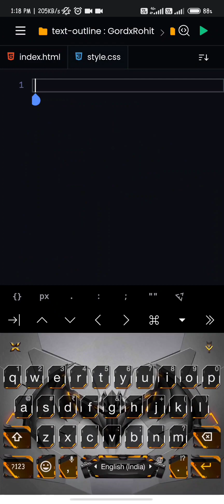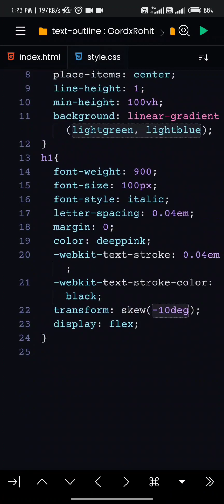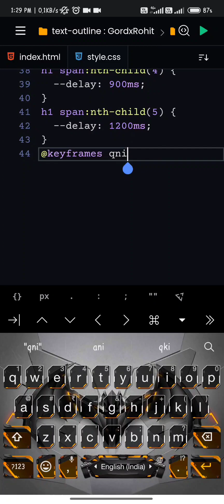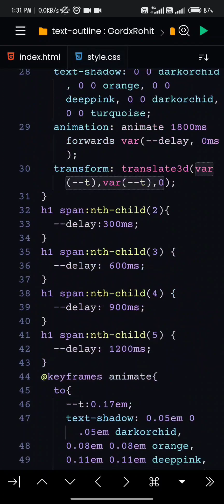Css Text Effect 🤯🔥 | Html css tutorial for beginners | Css tutorial for beginners - gordxrohit